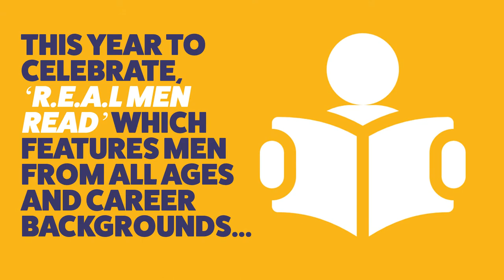WMAA | R.E.A.L Men Read | Media Program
Every year in March,  in cities and towns across America, students, teachers, administrators and other career professionals gather for National Education Association’s Read Across America Day.

 Schools across the nation develop activities to get students excited about reading. This year to celebrate, ‘R.E.A.L Men Read’ which features men from all ages and career backgrounds partnered with Webber Media Arts Academy for a day filled with reading fun